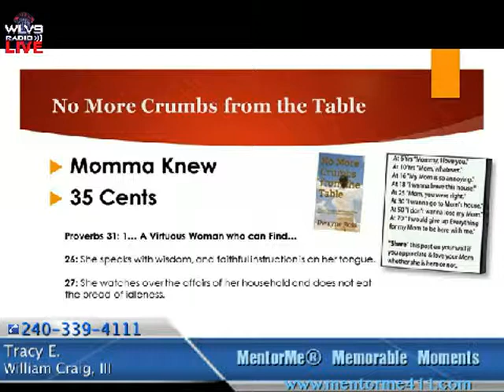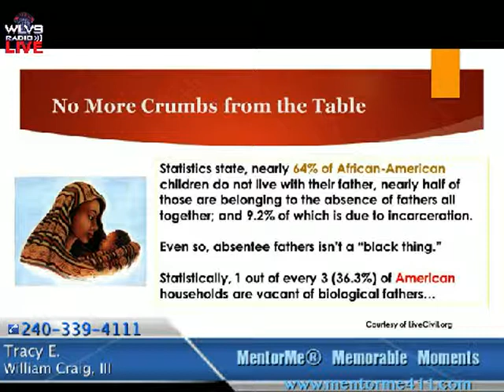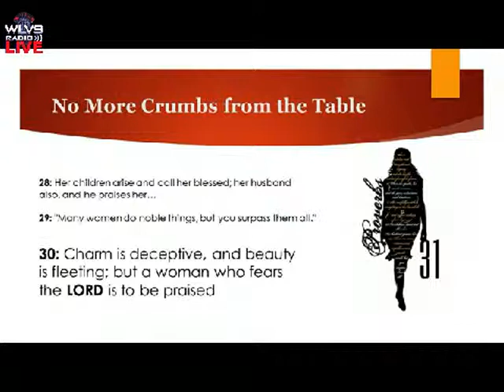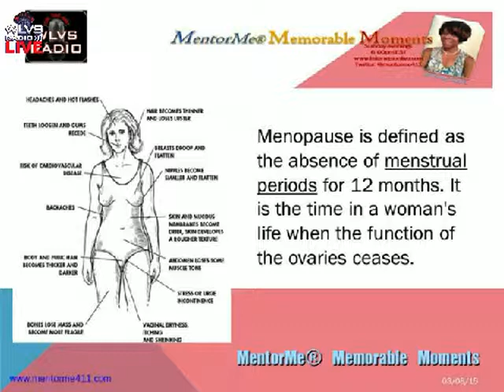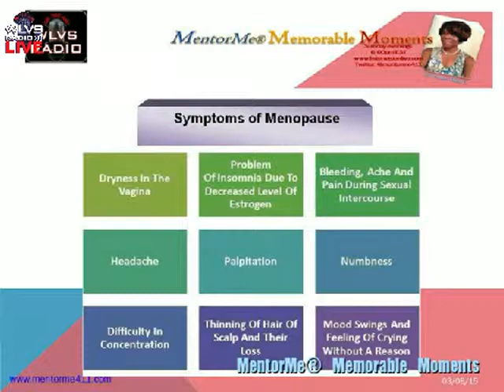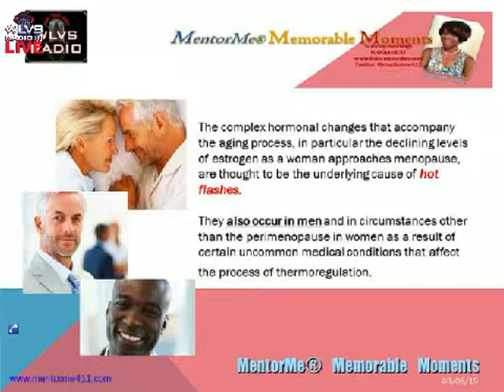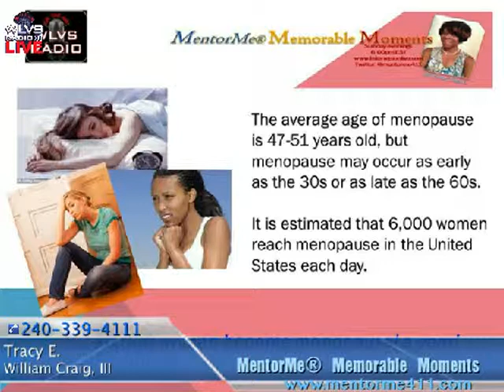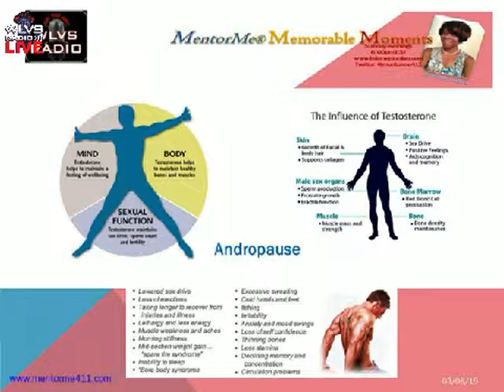MentorMe® Memorable Moments 030815 | Mental Health - Menopause: Charge It!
We are keeping a steady rhythm in bringing good information to you by focusing this program on women and their struggles, which are quite REAL. Our first segment with Dwayne Ross, Author and Speaker and Co/Host of The Chop Chop, introduced us to the Woman, who lives in the ghetto doing her best to raise a son safe from the streets. She may not be the best or most hopeful, but to her son she is a Proverbs 31 woman. She is the mother he soon says “I appreciate you” to – just as the scripture says the Proverb 31 woman’s children will rise to call her blessed. Dwayne fast-forwarded to our day and time by introducing us to Leslie Wright, who is a single mother having birthed a 9-year old CEO. There is hope and “yes we can!”.

Our second segment was quite a surprise to our male Co/Host. Dr. Michelle discussed Menopause in women – but what a delight to hear that there is a similar plight that men suffer through as well. Andropause — also known as male menopause — is said to be the result of a gradual drop in testosterone which is an androgen. The medical community is currently debating whether or not men really do go through a well-defined menopause. When andropause occurs, it is considered to be a deficiency state in which the hormone testosterone goes below the normal range for an aging male. Andropause is caused by the reduction of hormones testosterone and dehydroepiandrosterone in middle-aged men. on Sunday evenings at 6 pm and learn how you can make informed decisions to balance your lifestyle!